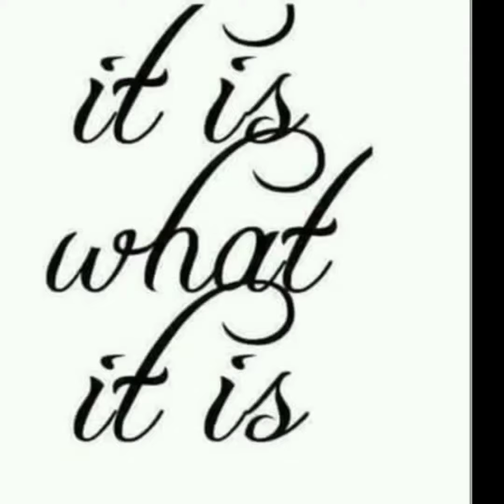June 6, 2020